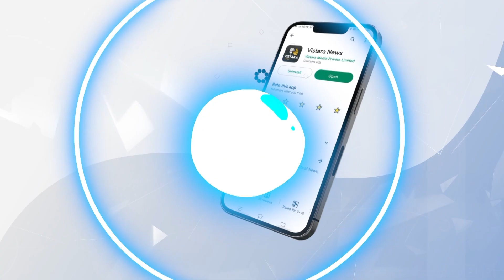ಅನುದಾನ ಇಲ್ಲ.. ಕಟ್ಟಡ ಸರಿ ಇಲ್ಲ.. ಸಮಸ್ಯೆ ಕೇಳೋರಿಲ್ಲ! | Nammura Shale Nammellara shale | Vistara News